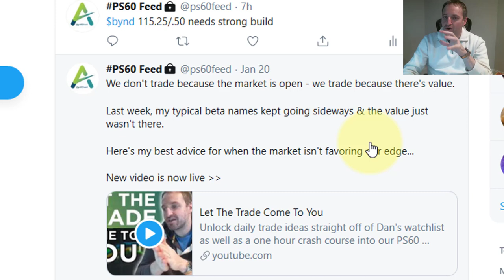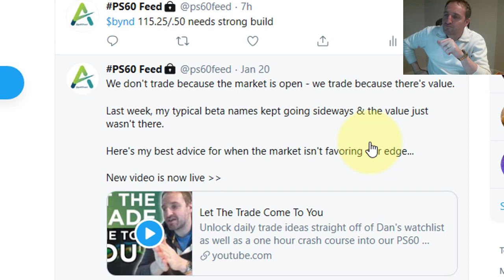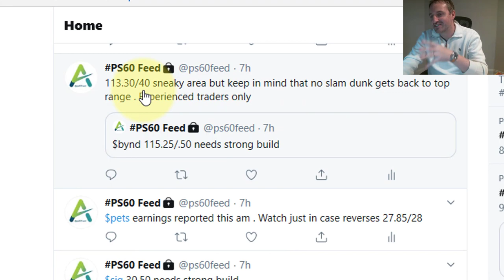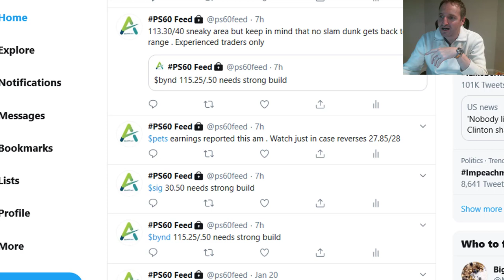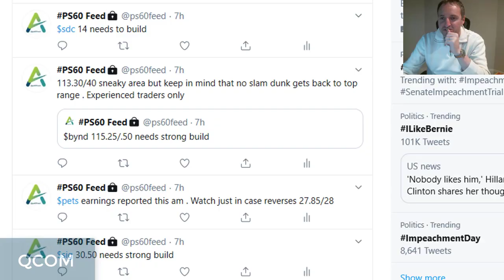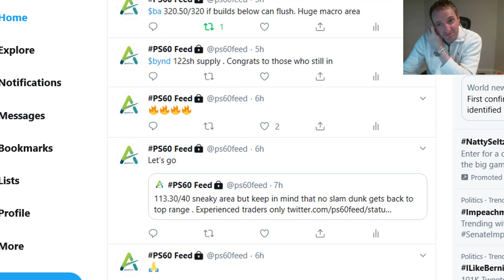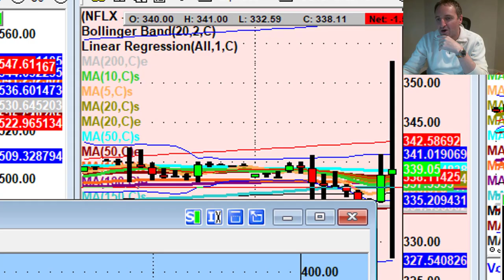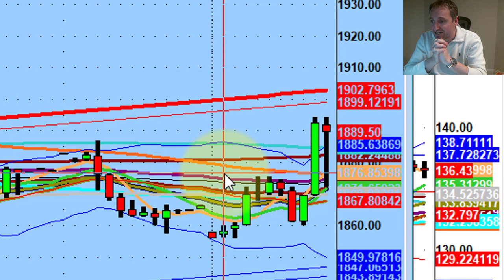It Pays To Wait